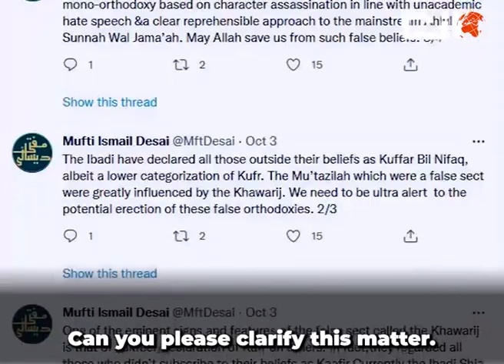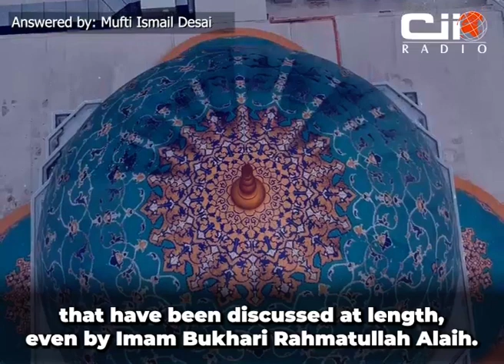Is it possible to be a non muslim & pious at the same time | Mufti Ismail Desai | Cii Radio | Q&A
Mufti Ismail Desai is the famous Shariah Scholar, Investment Banker, Author & Islamic Finance Advisor. CEO of Global Islamic Finance Sercives.